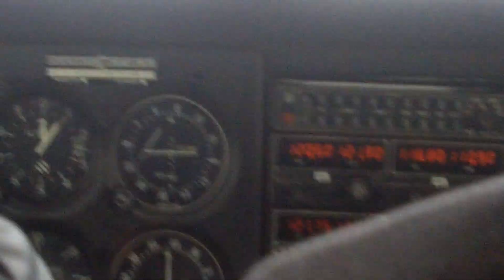flight from Boeing Field Seattle and back oct 23 2010 part 2